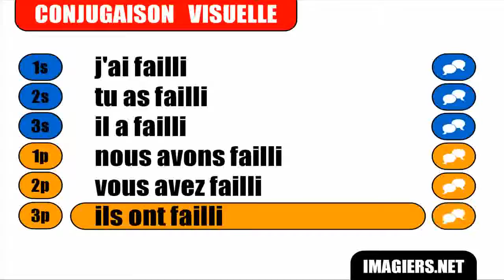Imparare il francese = Coniugazione = Faillir = Passé composé